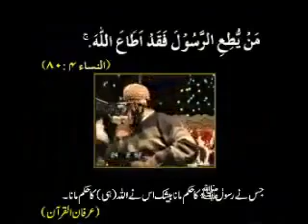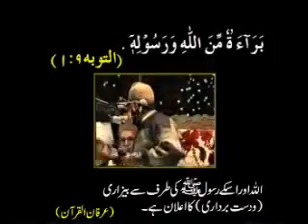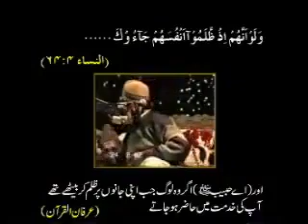Speech by Dr Tahir Ul Qadri